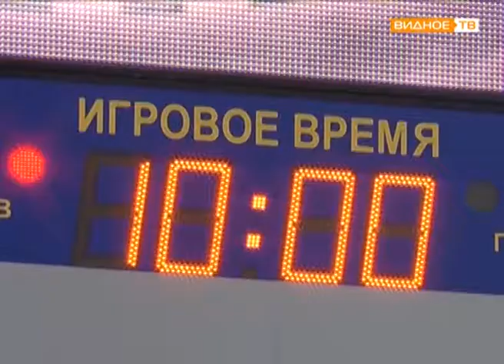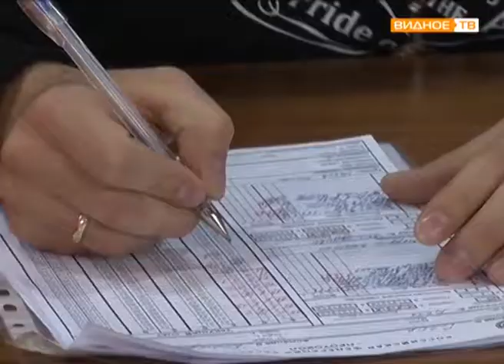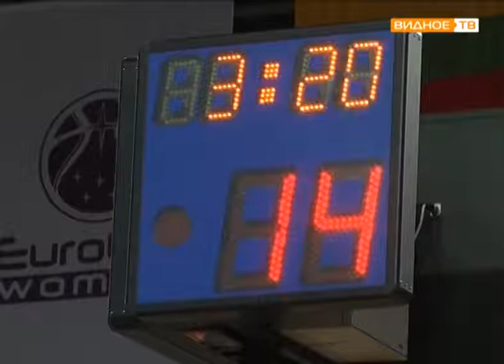"Памяти тренера" - баскетбольный турнир Ленинского района